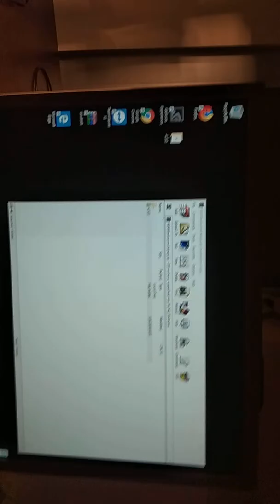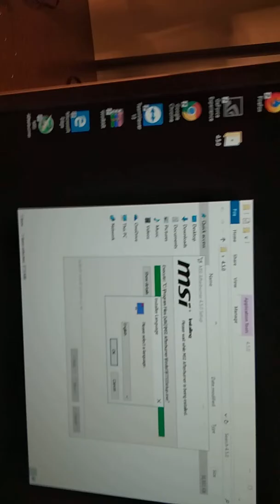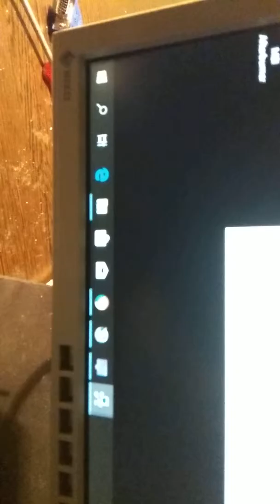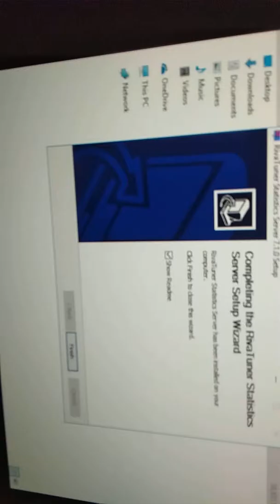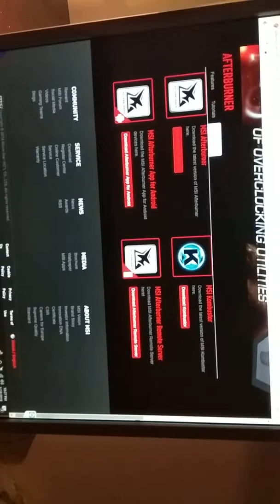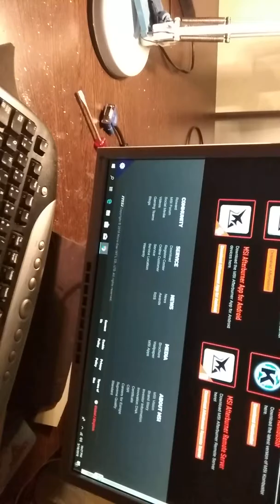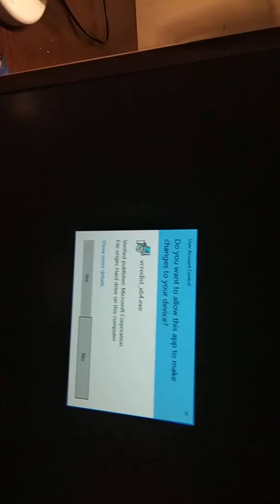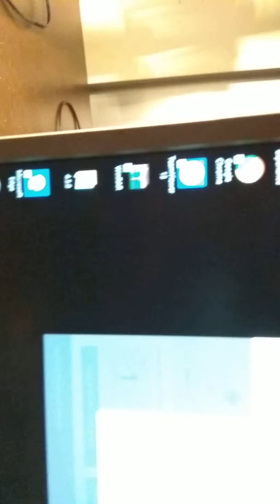20 May 2018